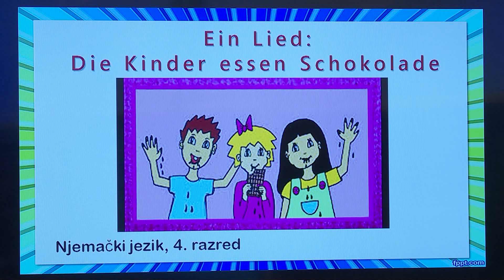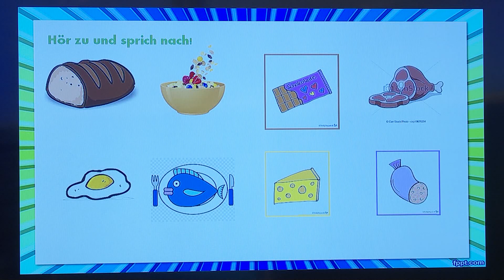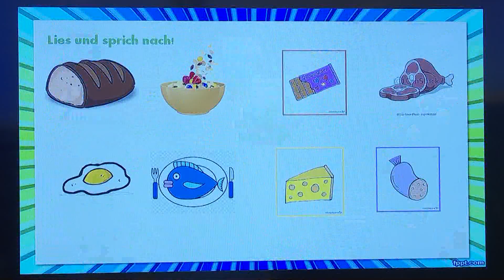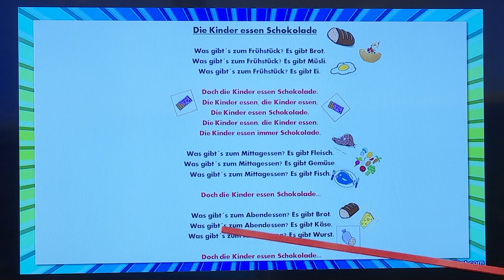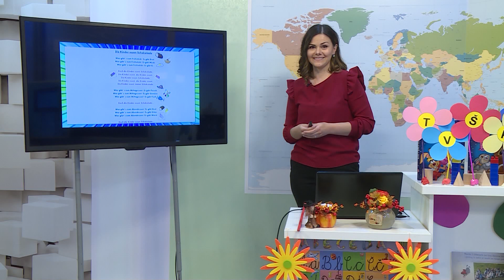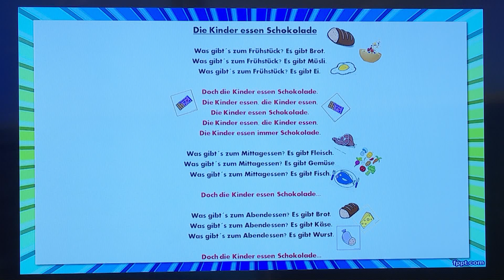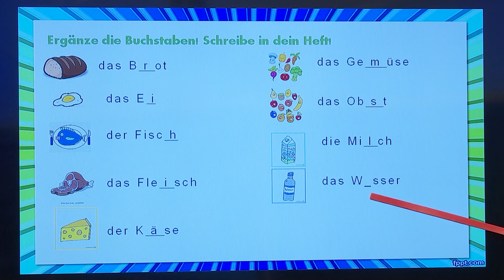TV ŠKOLA - NJEMAČKI JEZIK 4.RAZRED 14.04.2020.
Ein Lied: Was essen die Kinder?